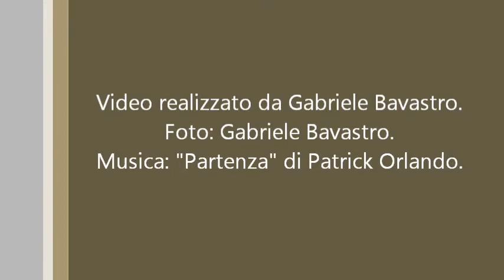Val Lemme - Passo della Bocchetta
Il passo della Bocchetta rappresenta l’inizio della Val Lemme. E’ stata per millenni la porta d’ingresso alla Pianura Padana da un lato, e al Mar Ligure dall’altro. Oltre a questo, a pochi passi dall’area attrezzata posta sulla cima del passo è possibile ammirare le sorgenti del torrente Lemme.
Tracce storiche del passo della Bocchetta sono presenti a partire dal secondo secolo a. C. quando per ragioni commerciali e militari il console Aulo Postumio decise di aprire quella che, nel corso dei secoli, è stata la via Postumia.
Il passo della Bocchetta costituisce un ottimo punto di riposo per gli appassionati di ciclismo che hanno completato la salita di uno dei due versanti ed è considerato un buon punto di partenza per gli amanti delle escursioni a piedi. Dal passo della Bocchetta sono molte le mete che possono essere raggiunte a piedi per poter godere del panorama che verso sud si apre su Genova e la riviera Ligure, mentre a nord si apre sulla Pianura Padana e le Alpi Marittime.